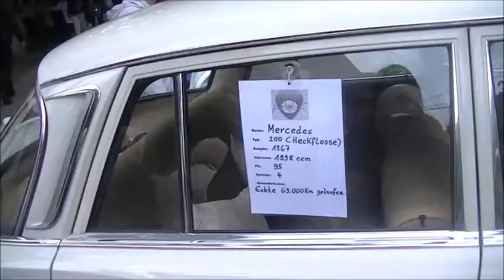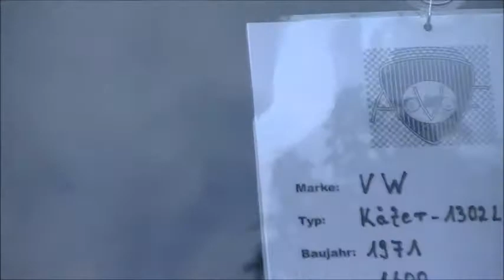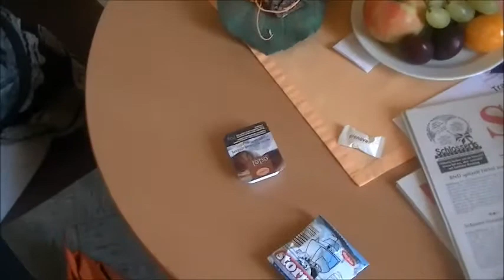Kur Aachen Oldtimer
hier findet ihr uns :
Cassy :